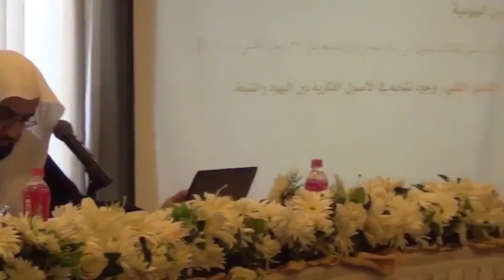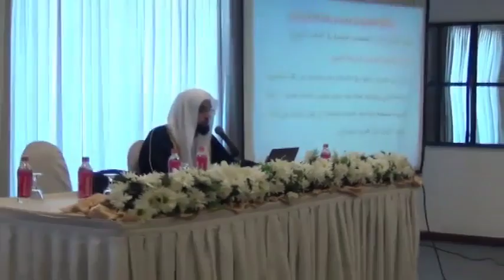Shiaism Lecture By Doctor Ali Al Ammari Part 01